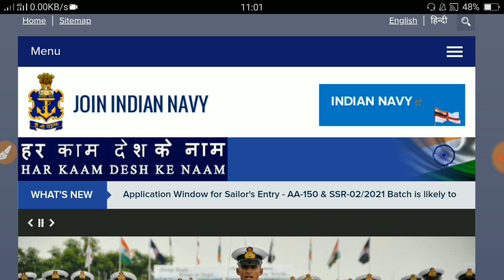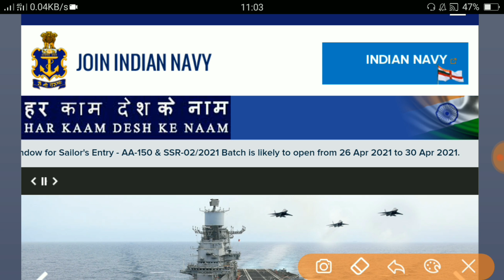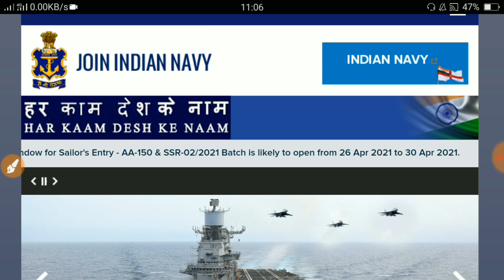NAVY Vacancy 2021 Out | Navy SSR Bharti | Online Apply Online Form NAVY 2021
About this videos 👇👇
NAVY SSR Vacancy 2021 | Navy bharti Online Apply Form | Navy AA SSR Recruitment |
navy bharti age limit
SSR AA VACANCY Online Apply Form
navy bharti selection process